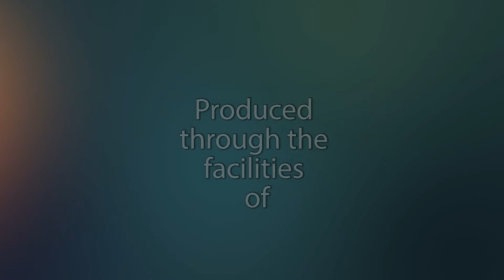Clarendon Day: Giants and Thieves (2017)